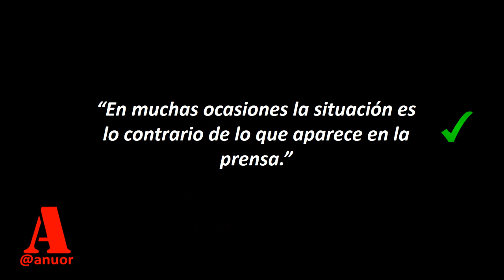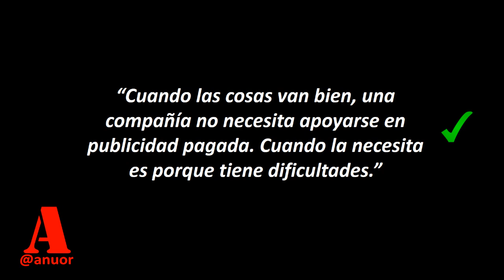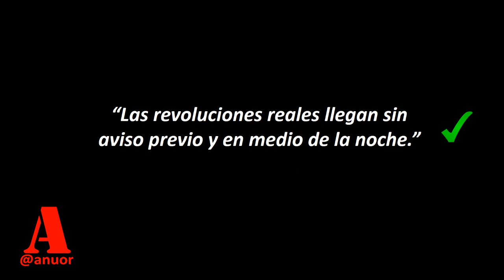Ley #20 😊 LEY DE LA NOTA SENSACIONALISTA | Las 22 Leyes Inmutables del MARKETING | Al Ries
Las 22 Leyes Inmutables del MARKETING
Al Ries y Jack Trout

LEY #20
20 La ley de la nota sensacionalista

“En muchas ocasiones la situación es lo contrario de lo que aparece en la prensa.”

Cuando IBM gozaba el éxito, hablaba muy poco. Ahora ofrece muchas conferencias de prensa.

“Cuando las cosas van bien, una compañía no necesita apoyarse en publicidad pagada. Cuando la necesita es porque tiene dificultades.”

La demanda para credenciales de prensa fue de tal envergadura que Steve Jobs se vio obligado a imprimir los boletos de entrada con anticipación, a pesar de que en el auditorio cabían varios miles de personas. Todos los asientos estaban ocupados.

“La historia está repleta de fracasos de marketing que triunfaron en la prensa.”

Toyopet a las costas de California. Lo único que contaron fue que los pequeños coches japoneses se desintegraban porque no soportaban los rigores de las carreteras norteamericanas.

“Las verdaderas revoluciones no ocurren al mediodía con banda de música y reportajes en las noticias de las seis. Las revoluciones reales llegan sin aviso previo y en medio de la noche.”

Marketing
Mercadeo
Al Ries
Jack Trout